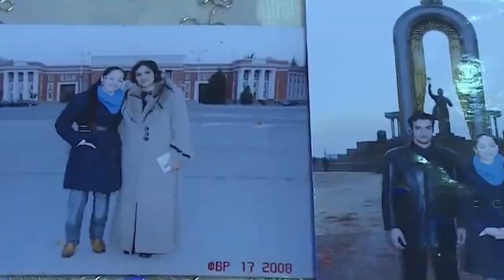ВСЕ В ШОКЕ! ТАДЖИЧКА БЬЕТ МИРОВЫЕ РЕКОРДЫ!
В данном видео мы узнаем об удивительных таджиках (взято из открытых источников). Поделись этим видео с друзьями, если считаешь полезным.

[0:00 - Новости Таджикистана]